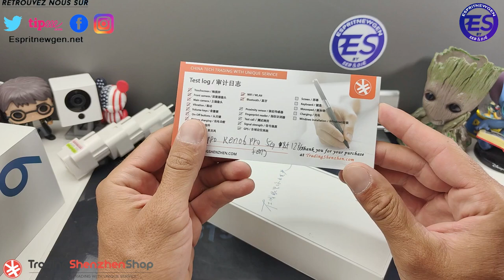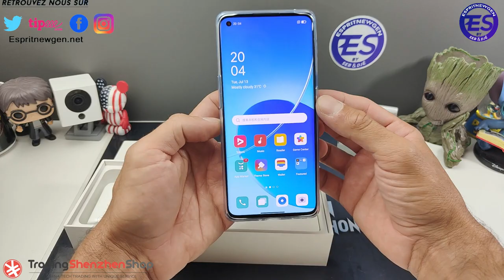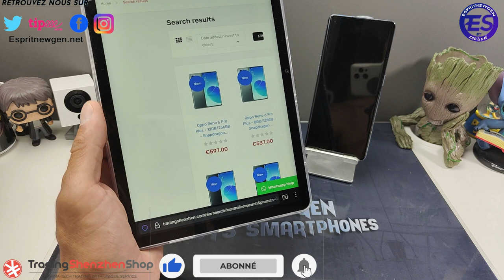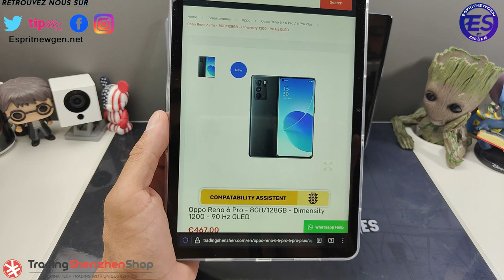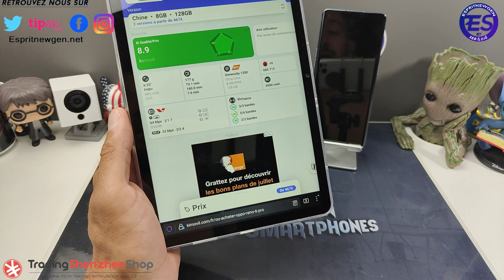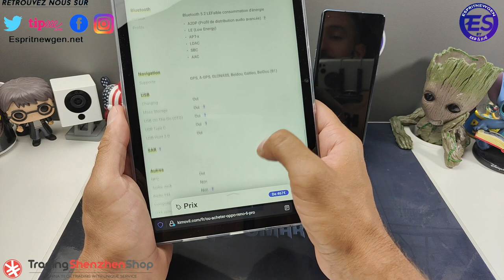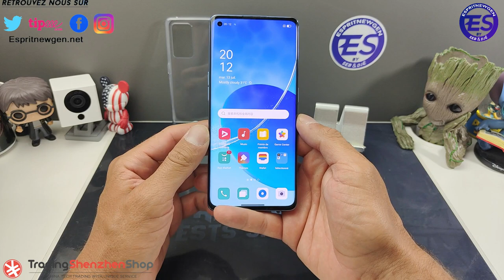Oppo Reno 6 pro déballage et prise en main avant TEST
Skype ► live:vivleceliba
Wechat ► espritnewgen

---=== ESPRITNEWSKIN ===---
Protège et personnalise ton smartphone avec ESPRITNEWSKIN